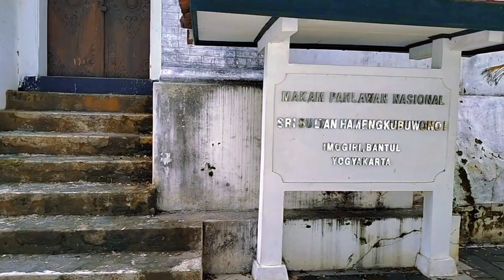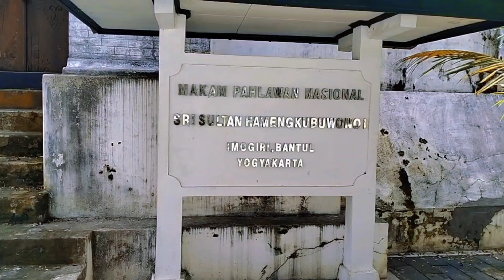Tempat Paling Sakral di Jogja ❗❗❗ Makam Raja-Raja Mataram - Imogiri , Yogyakarta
Misteri Pengkhianatan di Makam Raja-Raja Mataram "Inilah Si Pembisik Kaum Kumpeni: Kisah Rahasia di Balik Rencana Penyerbuan Sultan Agung" akan membawa Anda dalam petualangan sejarah yang mengungkapkan konspirasi kejam yang dilakukan oleh Tumenggung Endranata, pembisik dari Vereenigde Oostindische Compagnie (VOC), terhadap kerajaan Mataram pada abad ke-17
THANK YOU SO MUCH FOR YOUR SUPPORT ALL FRIENDS, HAPPY SUCCESS!